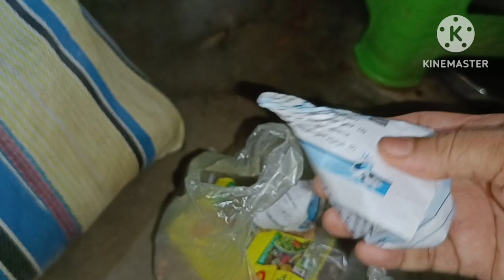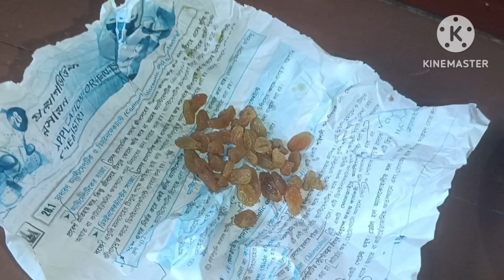শুভ দশমী, দশমীতে নিজে হাতে বাজার করে রান্না করে ছেলে মেয়েকে খেতে দিলাম, দশমীতে আসলো মেয়ের জ্বর,,,,